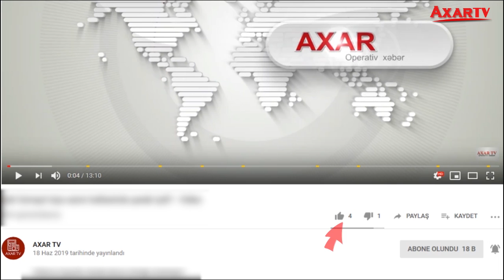General xəbərdarlıq etdi: Savaş başlasa... - Şərh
Azərbaycan Respublikasının haqqı var ki, öz tarixi torpaqlarını geri qaytarsın. Yəni bu gün münaqişə aktiv hərbi əməliyyatlar sferasına keçdiyi təqdirdə hədəf yalnız işğal olunan torpaqlar deyil, tarixi Azərbaycan torpaqları da ola bilər. Ermənistan müharibənin hələ nə olduğunu tam dərk edə bilmir.